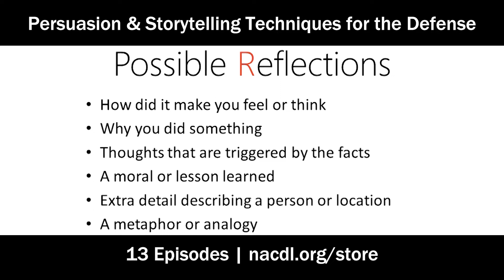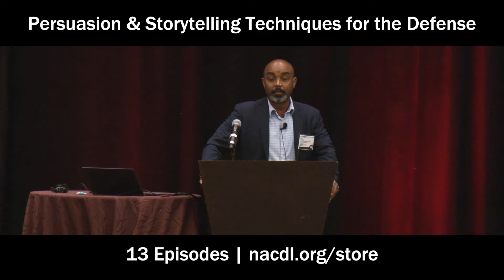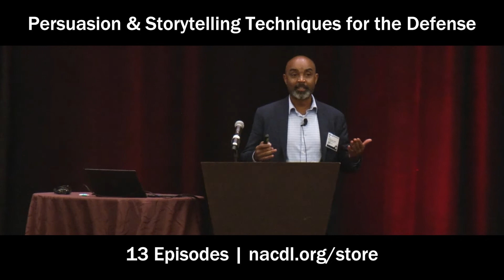Effective Persuasion & Storytelling Techniques for Making Your Defense Sing (2021)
This program can be ordered on NACDL's online store, under the "Communication & Persuasion" category

Highly-rated by live seminar attendees! The three essential tools we use to influence juries and judges on behalf of our clients are storytelling, communication, and persuasion, and the outcome of every trial relies solely upon your ability to adequately implement persuasive techniques to convey your message.

This program will help you gain the upper hand in your next case by understanding the concept of personality as persuasion, how to use improv, and where to find and tell the winning story. This groundbreaking training will teach you how to ethically advocate on behalf of your client with proven communication strategies when relating to witnesses, experts, judges, and prosecutors, and persuading jurors of your theory of defense. You will gain the insight of time-tested techniques used by some of the best litigators and storytellers in the country and start implementing your power to persuade when communicating with all audiences. With the recognition that victories can occur at every stage of representation, this program is specifically designed to provide you with powerful skills to help you achieve success – both in and out of the courtroom.

Presentations Included:

1. Telling the Winning Story: Cast Your Client In The Right Role and Maximize Your Damages | Jesse Wilson

2. Creating Unforgettable Riffs with Universal Truths | Fredilyn Sison

3. Every Time the Beat Drops: The Value of Finding Your Authentic Voice | Martesha L. Johnson and Georgia Sims

4. Let's Talk About Race: Communication Techniques to Get Jurors Talking in Voir Dire | James W. Smith, III

5. Persuasion Through Narrative: Making Stories Matter | Matthew Taylor

6. Using the Client's Voice to Communicate Your Theory | Denise de la Rue

7. The "3Rs" of Sentencing Storytelling Through Video | Doug Passon

8. Race, Culture, and Storytelling | Jennifer Willis

9. Psychological Seduction: How to Become a Courtroom Influencer | Kelli Childress

10. The Nature, Detection, and Psychology of Deception | Dyke Huish

11. The Joy of Storytelling Through Cross: How to Cross like Bob Ross | Guy Cardamone

12. Using Creative Demonstrative Evidence to Communicate Your Defense Theory & Theme | Stephen Lindsay

13. The Trial Penalty and Ethics: The Sixth Amendment Right to Trial on the Verge of Extinction and How to Save It | Stephen Ross Johnson